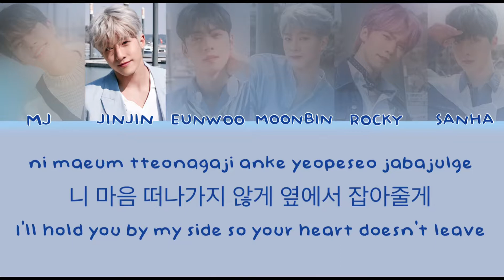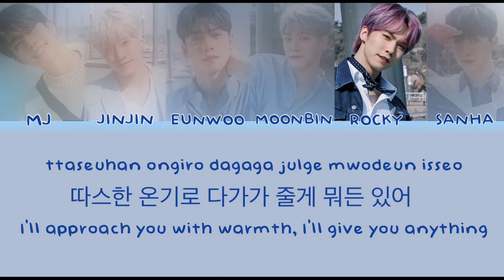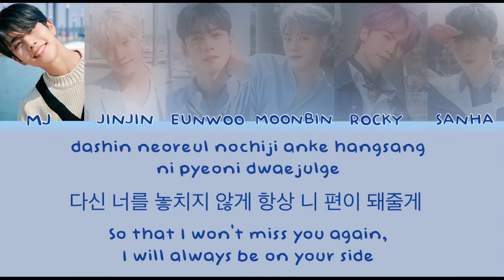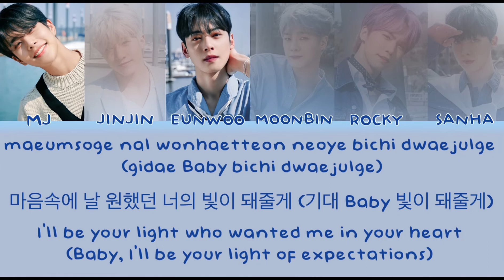ASTRO 아스트로 - Lights On (Lyrics)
Artist: ASTRO (아스트로)
Song: Lights On
Album: Gateway

All Rights to ASTRO
Licensed to YouTube by: Kakao Entertainment (On behalf of: fantagio music)